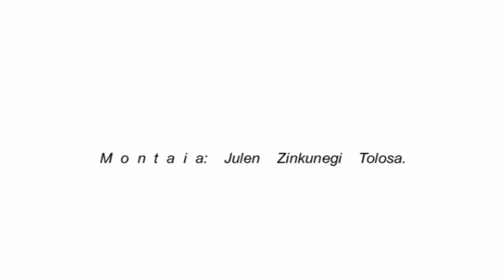Troncedo Aragoi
Descripción